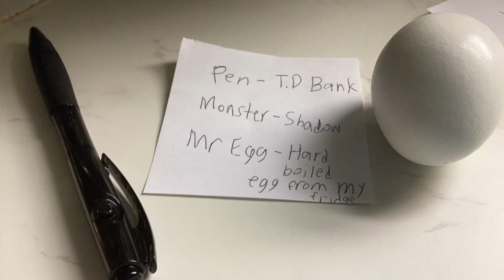Pen (a fishy movie corp production)